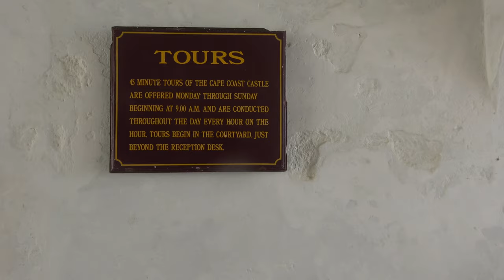Not Castles These are Death Chambers of Hell in Cape Coast Holocaust Dungeons - Ghana May 2019 Tour